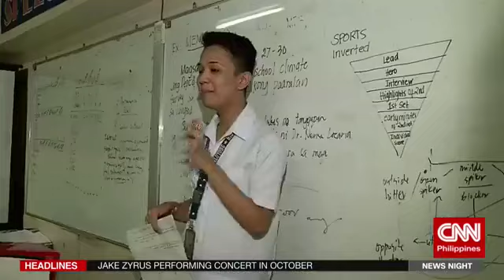Scholarship program empowers students to reach dreams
By Rex Remitio | July 25, 2017
CNN Philippines' News Night

There's a saying that goes "dreams don't work unless you do" and a hardworking student from Mandaluyong proves this adage right. Determined to reach his dreams, the aspiring journalist worked his way to the top and his efforts have not gone unrewarded.

This report first aired on CNN Philippines' News Night on July 25, 2017.